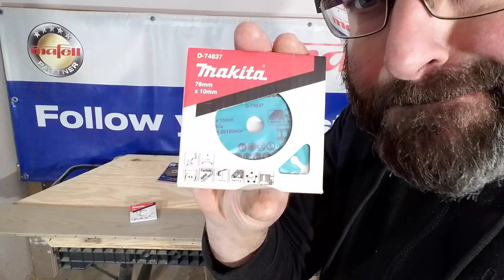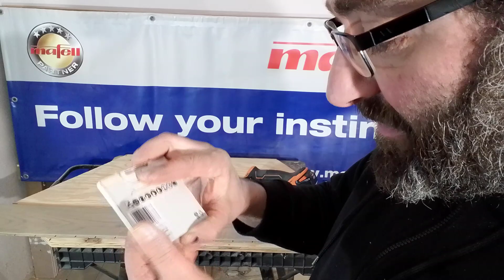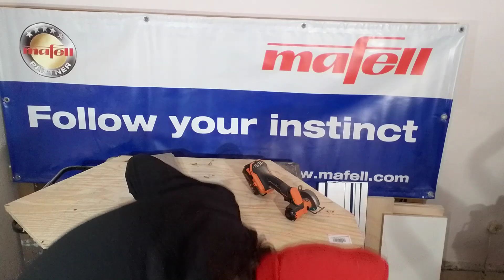Makita D-74837, disco al carburo 76x10 per mini smerigliatrice.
Il disco va bene, ma c'è una stranezza che vi dico nel video. Se avete voi qualche spiegazione plausibile scrivetela nei commenti.

Il disco Metabo.